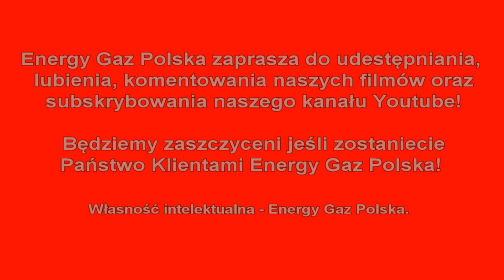Montaż LPG Opel Insignia z 2.0 Turbo 220KM bezpośredni wtrysk 2012r w EGP na gaz Land Renzo Direct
Fachowy montaż dedykowanego systemu LPG Landi Renzo Omegas Direct do Opla Insignia 2.0 Turbo 220KM z bezpośrednim wtryskiem paliwa w Energy Gaz Polska! Instalacja gazowa Landi Renzo Omegas Direct wraz z montażem kosztuje 5500zł, ale dzięki LPG wystarczy pokonać dystans 16100 km aby zwróciła się w 100% inwestycja na montaż poniesiona. Od dziś Właściciel Opla na stacjach będzie zostawiał o połowę mniej pieniędzy! :) Średnie spalanie benzyny - 14 litrów/100km, a LPG tylko 14 litrów na 100km + dotrysk 1-2 litrów PB na 100km w celu chłodzenia wtryskiwaczy benzynowych co przyniesie Właścicielowi 340 złotych oszczędności na każde przejechane 1000km! Zbiornik 60 litrowy zapewni zasięg auta na LPG - około 340 kilometrów!

Przy wyborze instalacji LPG do bezpośredniego wtrysku najważniejszy jest kod silnika! To on definiuje czy jesteśmy w stanie dobrać dedykowaną LPG precyzyjnie do danego modelu samochodu! System Landi Renzo Omegas Direct jest najnowocześniejszym systemem LPG dla silników FSI, TFSI, DISI, GDI, DIT opracowany specjalnie do modelu Twojego samochodu! Energy Gaz Polska od lat szkoli, doskonali się w montażu LPG do bezpośredniego wtrysku stanowiąc pewne i sprawdzone miejscem montażu gazu do TFSI, TSI, FSI, DISI, DIT. Zaufaj doświadczeniu Ekspertów LPG, tu jakość montażu broni się sympatią Klientów!

Pytacie Państwo co zamontować do Opla? Odpowiadamy: Najlepsze, markowe, dedykowane instalacje LPG! Ekspert LPG precyzyjnie dobierze instalacje gazową do marki Opel!

Opel na gaz to niesamowite oszczędności - wykorzystaj je na przyjemności! Gaz do Opla zamontowany profesjonalnie i ze sztuką montażu w Energy Gaz Polska to czysty zysk i brak kłopotu z LPG po montażu. Drodzy Państwo pamiętajcie montując autogaz do Opla wybierajcie LPG dedykowane do wymogów danego silnika w Państwa samochodzie! Instalacje gazowe proponowane przez naszą Firmę charakteryzuje niezawodność działania, pewności pracy na LPG.

Jeżeli w dalszym ciągu nie wiesz jakie LPG wybrać do Opla i zastanawiasz się jaki gaz zamontować do Twojego Opla, skontaktuj się z naszym Ekspertem LPG telefonicznie – z przyjemnością doradzimy i odpowiemy na wszystkie pytania z dziedziny LPG pod numerem 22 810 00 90!

Opel TEST LPG przeszedł fantastycznie! Na gazie Opel w niczym nie ustępuje jednostce napędzanej ON czy BP. Nasi specjaliści przed oddaniem samochodu Klientowi po montażu LPG zawsze sprawdzają jego możliwości i porównują wartości jezdne na obu paliwach aby mieć pewność, że usługa montażu LPG jest na najwyższym poziomie!!!